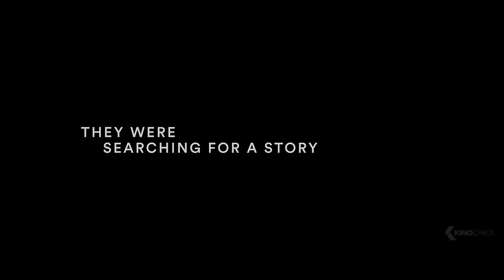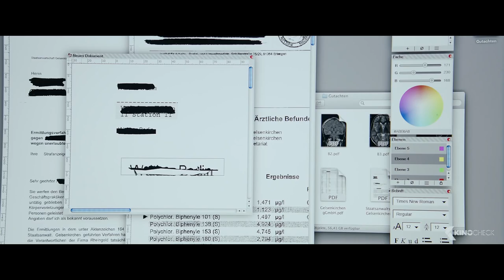DIE LÜGEN DER SIEGER Trailer [HD]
Fabian Groys (Florian David Fitz) ist ein angesehener Journalist bei einem politischen Nachrichtenmagazin. Zusammen mit Nadja (Lilith Stangenberg), die Praktikantin in der Redaktion ist, recherchiert er für eine ziemlich heikle Geschichte, die sich mit der zweifelhaften Invalidenpolitik bei der Bundeswehr befasst. Als dann der Informant kalte Füße bekommt sattelt Groys auf einen Skandal mit Giftmüll um. Doch dann zeigt sich, dass beide Geschichten miteinander verknüpft sind und Groy fragt sich ob er den Informationen noch trauen kann.